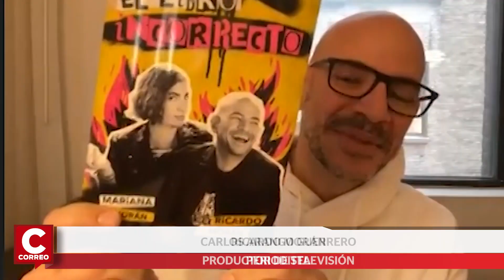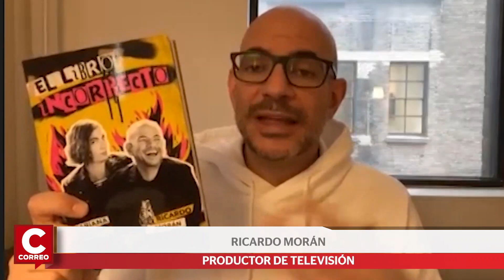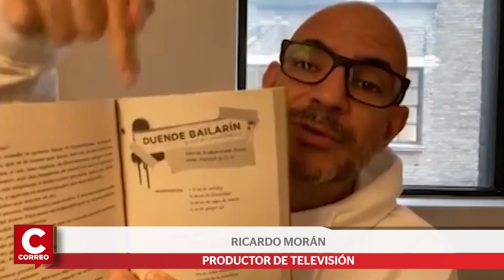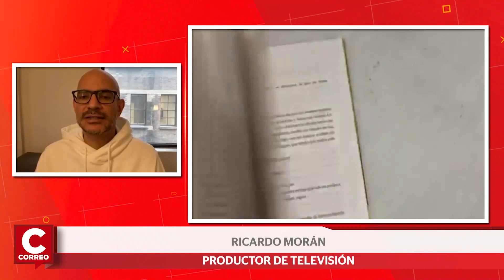El Libro Incorrecto: Entrevista a Ricardo Morán y Mariana Morán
En abril del año pasado, en medio de la cuarentena por el COVID-19, Ricardo Morán y su hermana, Mariana, lanzaron el podcast “Moránmente incorrectos”, un espacio en donde conversan con humor y sin censura sobre sexo, desventuras amorosas, anécdotas personales y otros temas cotidianos.